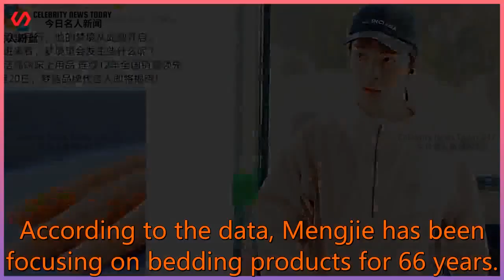Xiao Zhan is about to become Mengjie's spokesperson? "Ace Force" will be set for National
Celebrity News Today 247 2021/08/20 : Xiao Zhan is about to become Mengjie's spokesperson? "Ace Force" will be set for National
 Xiao Zhan is about to become Mengjie's spokesperson? "Ace Force" will be set for National Day? Don't edit maliciously.  Recently, Mengjie’s high-end bedding card point "10:05" issued a post to warm up the latest brand spokesperson,  It will be announced on August 20. This time the brand only revealed the "hands" of the spokesperson,  Therefore, it is diffic